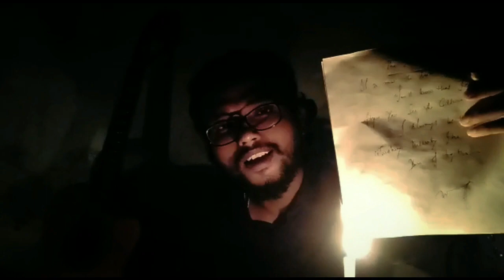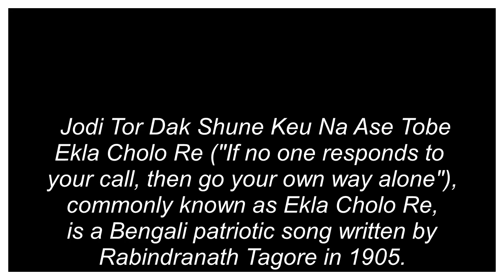Ekla Cholo Re || Performed by Banser Kella || Ft. Nandita Saha || Rabindrasangeet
Jodi Tor Dak Shune Keu Na Ase Tobe Ekla Cholo Re ("If no one responds to your call, then go your own way alone"), commonly known as Ekla Cholo Re, is a Bengali patriotic song written by Rabindranath Tagore in 1905.

Originally titled as "Eka", the song was first published in the September 1905 issue of Bhandar magazine.It was influenced by Harinaam Diye Jagat Matale Amar Ekla Nitai Re, a popular Bengali Kirtan song of Dhapkirtan or Manoharshahi gharana praising Nityananda, disciple of Chaitanya Mahaprabhu. Ekla Chalo Re was incorporated in the "Swadesh" (Homeland) section of Tagore’s lyrical anthology Gitabitan.

The song exhorts the listener to continue their journey, despite abandonment or lack of support from others. The song is often quoted in the context of political or social change movements. Mahatma Gandhi, who was deeply influenced by this song, cited it as one of his favorite songs.

Performed by :
Sourav Adhikary on Vocals and Guitar
Parvez Islam on Vocals,Harmonica,Guitar and Video & Audio Mixing
Nandita Saha on Dance